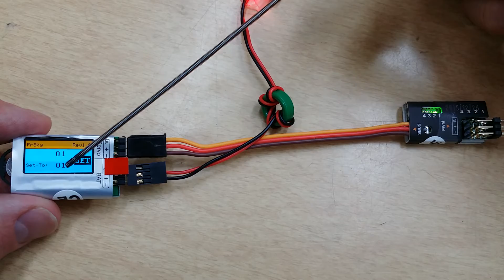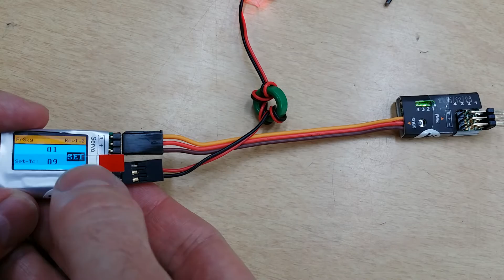How to program FrSky SBUS/CPPM decoder with SBUS Channel Changer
Here we give a quick demonstration on how to program the FrSky SBUS/CPPM Decoder with the SBUS Channel Changer.